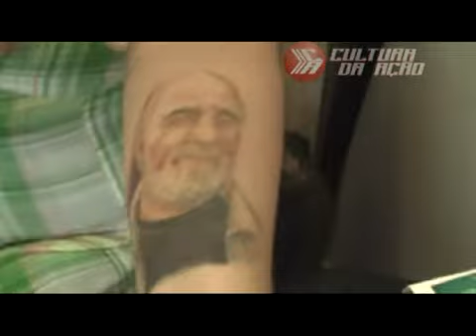LIFE FOR TATTOO EXPO CONVENÇÃO SABADO CULTURA DA AÇÃO PAULINHO TATUADOR 07